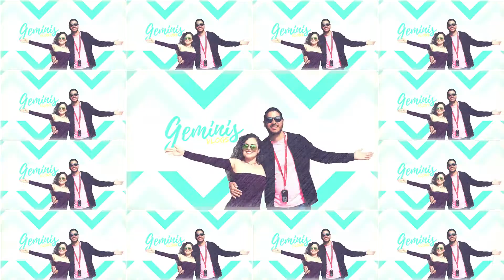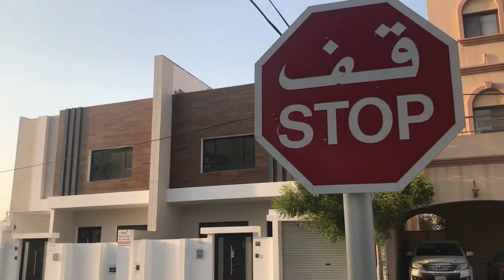Me quedo LOCO como viven los RICOS en Bahrain 🇧🇭💰Mansiones ÁRABES 💸✨